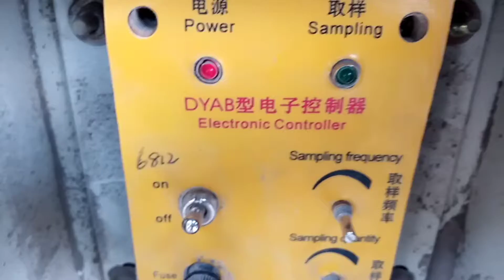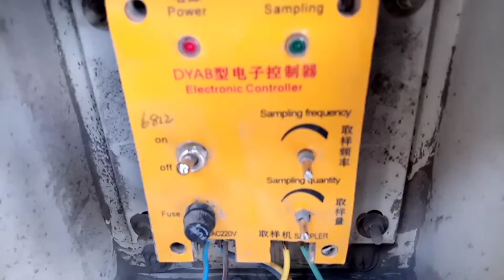Auto sampler installation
How to auto sampler working
Sampler installation
Auto Sampler working
Powerd the Sampler
How to work a sampler card
Sampler frequency and timing adjustment
Sampler in Urdu and hindi
How does auto sampler work
What is auto sampler